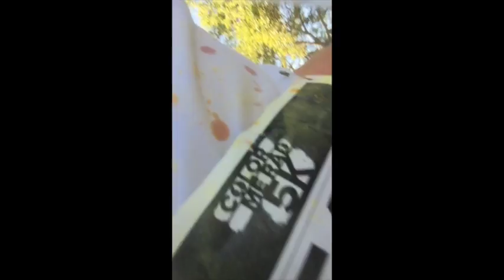Color Me Rad+Delaware Feis Vlog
This video is about Color Me Rad+Delaware Feis Vlog